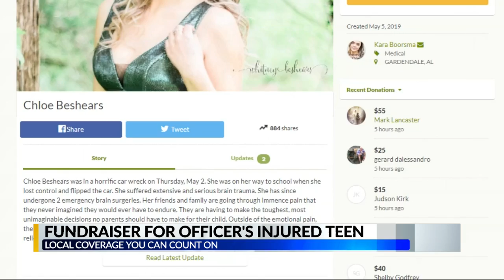Fundraiser for Chloe Beshears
CBS 42 Morning News - Saturday